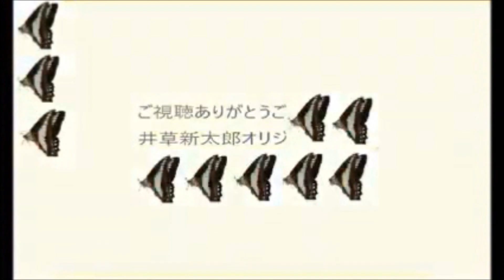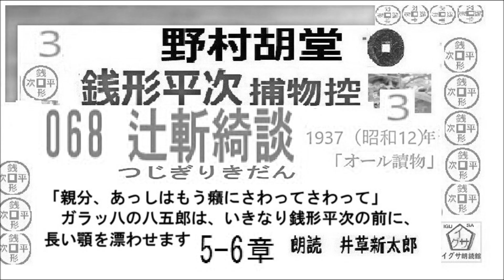短篇,068 「 辻斬綺談 ,」3, 銭形平次捕物控,より, 青空文庫,収録, 朗読,by,D.J.イグサ,井草新太郎